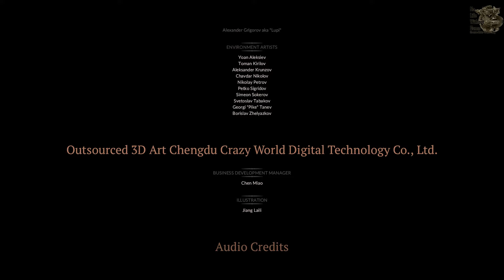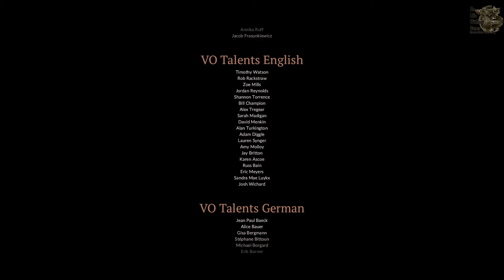SpellForce III: Soul Harvest[#18] - Город Света [Финал] (Прохождение на русском(Без комментариев))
Прошло три года после Войн Праведников, и Нортандер стоит на пороге новой эры. Однако не все столь безмятежно, как кажется. Королева призывает вас на родину, где вам предстоит вести войну на несколько фронтов: в землях гномов к власти пришел популист, разжигающий в подданных злобу и ненависть, а таинственный культ темных эльфов зачем-то собирает... людские души.

Яндекс Деньги
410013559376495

Web Money
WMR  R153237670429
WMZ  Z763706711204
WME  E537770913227